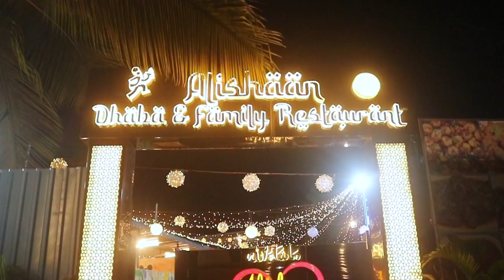इश्कबाज़ी का स्टंट करना पड़ा भारी, 21हज़ार का कटा चालान || Islamuddin Khan || Aapka Prahar Times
इश्कबाज़ी का स्टंट करना पड़ा भारी, 21हज़ार का कटा चालान || Islamuddin Khan

एक बाइक पर प्रेमी जोड़े का इश्क़िया स्टंट करते  हुए वीडियो सामने आया है  जिसमे हाइवे पर युवक बाइक चला रहा है और लड़की लड़के के आगे उसकी तरफ मुह कर के बैठी है और ये वीडियो,सोशल मीडिया पर वायरल  हो रहा है दावा किया गया कि वीडियो इंदिरापुरम कोतवाली क्षेत्र के दिल्ली-मेरठ एक्सप्रेस-वे का है। वीडियो में दिख रहा है कि युवक बाइक चला रहा है और टंकी पर बैठी युवती उसके गले लगी है। उन्होंने हेलमेट भी नही लगाया है,,बाइक सवार युवक-युवती का मंगलवार रात का ये इश्क़िया स्टंट की वीडियो है इसे एक कार सवार युवक ने अपने कैमरे में कैद किया था, मगर इस कपल को ये इश्कबाजी का ये स्टंट भारी पड़ गई और गाजियाबाद ट्रैफिक पुलिस ने मामले में कार्रवाई करते हुए 21 हजार रुपये का चालान काट दिया।